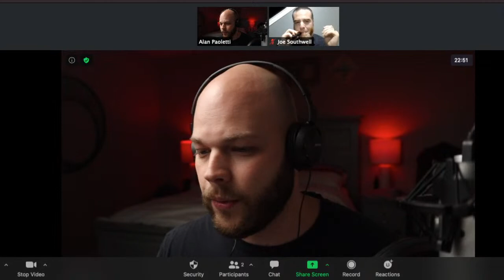Sleight of Hand VS Gimmicks FIGHT!